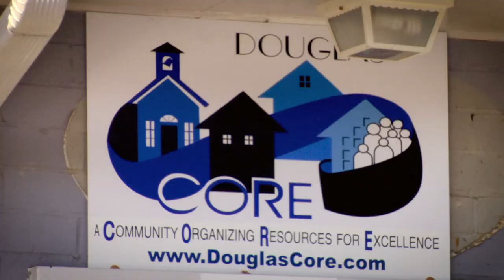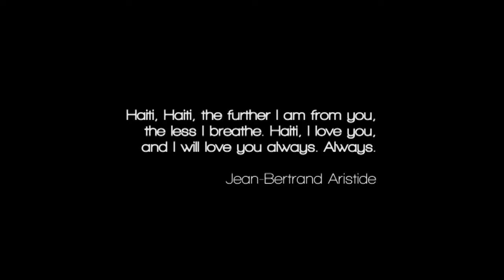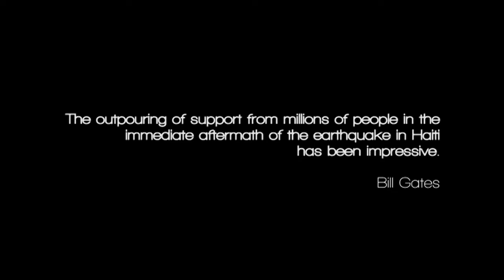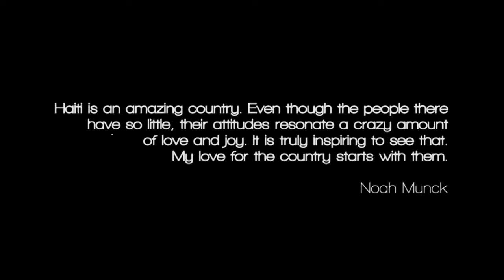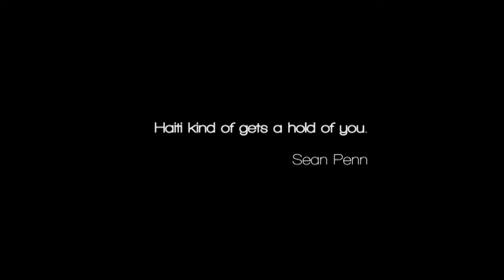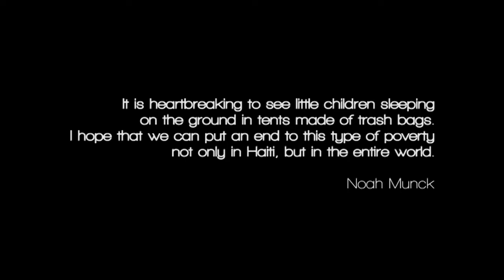Servings E209 - Project One Haiti